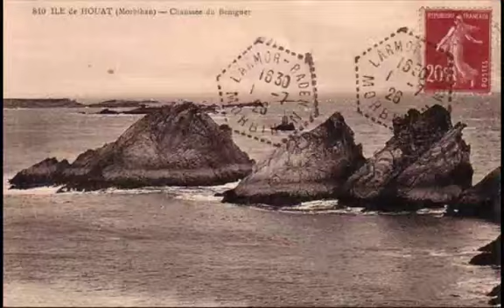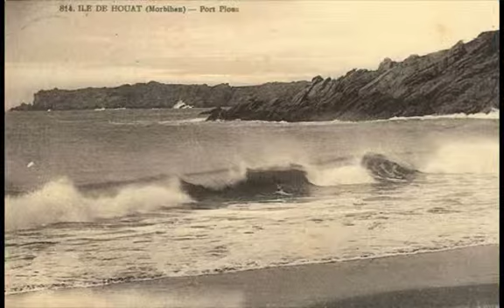Île de HOUAT - LA COTE - Cartes Postales anciennes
LA COTE